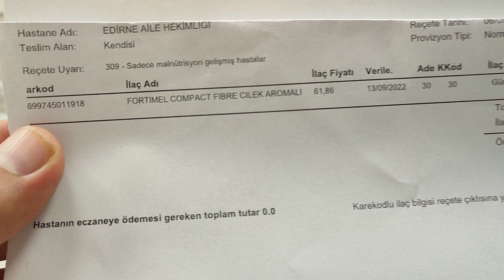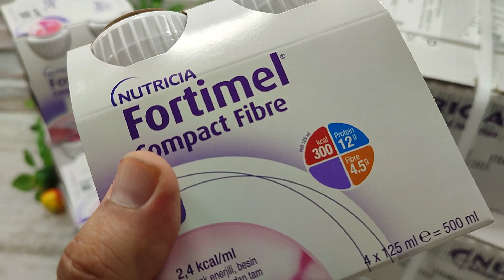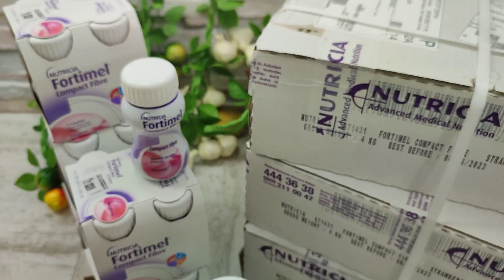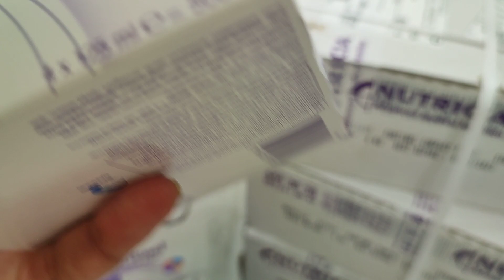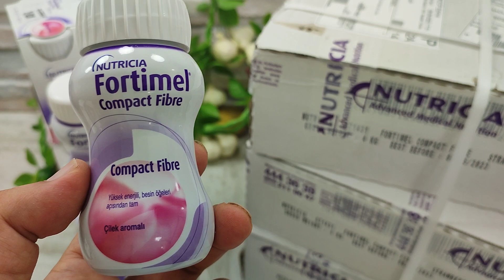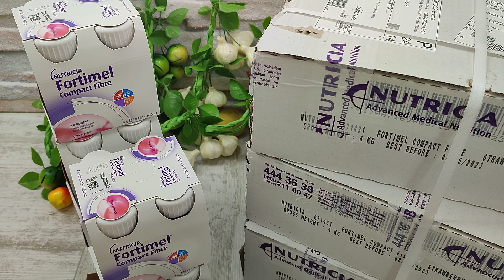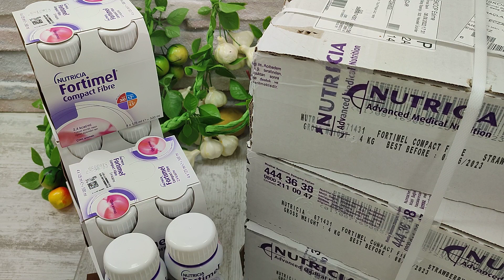Nutricia Mama - Hasta Mama Raporu Nasıl Alınır - Hasta Maması Nasıl Verilir - Hasta Mama Çeşitleri